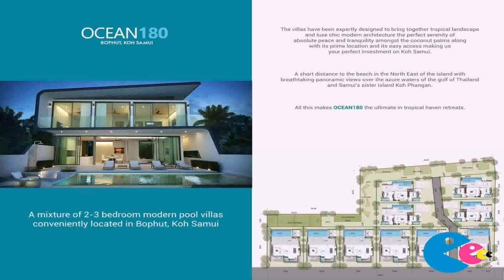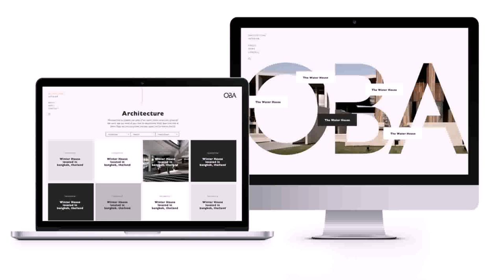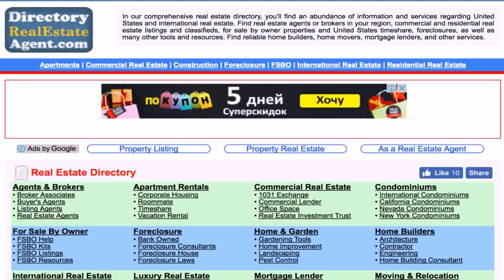House Design Company In Thailand